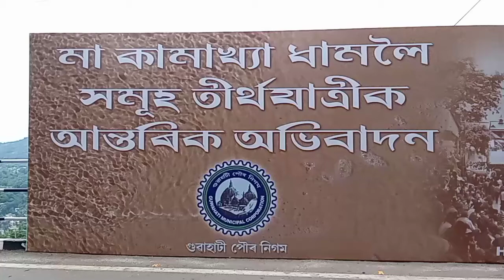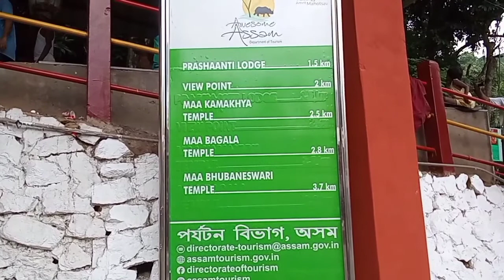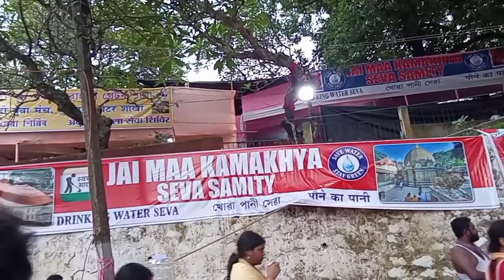Ambubachi Mela 2022, Kamakhya Temple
Jay MAA Kamakhya. Spiritual place. Lakhs of devotees all over India.

Thanks to Assam Govt.